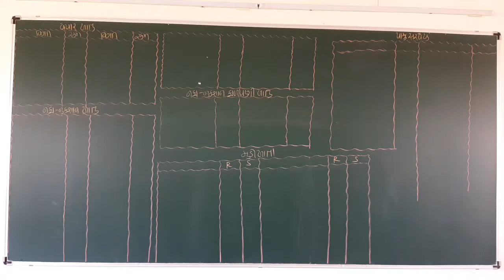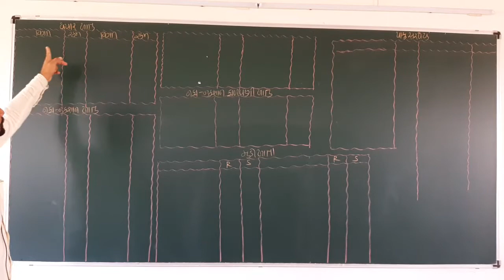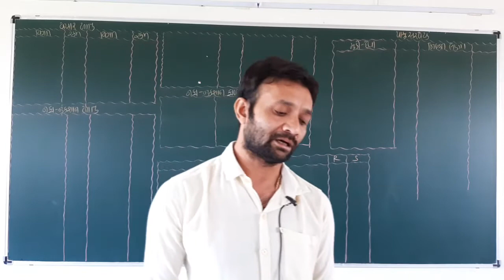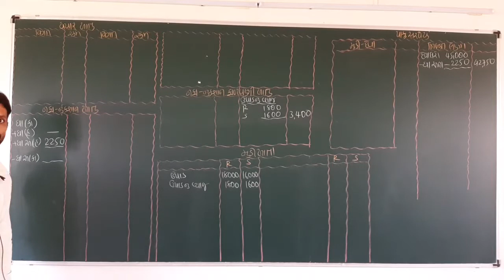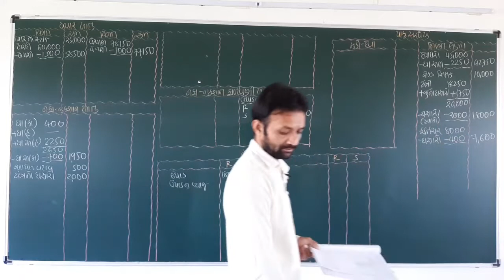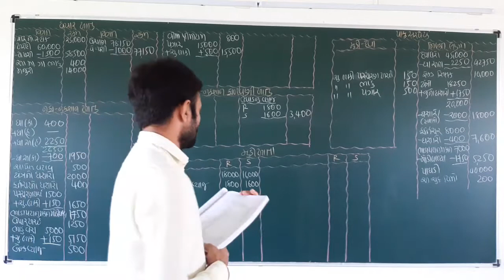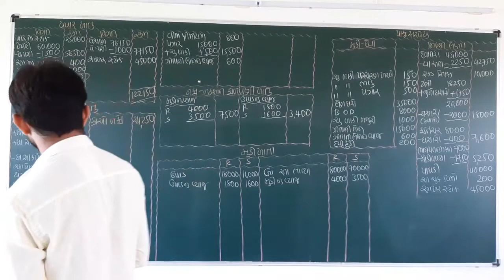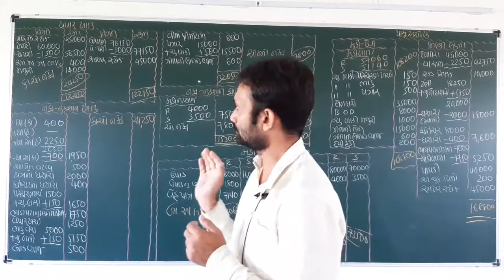STD 12 COM. ACCUNT (RIVISION)[31-10]